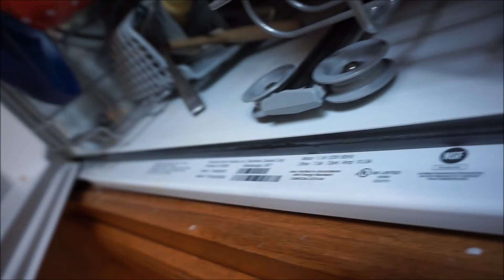BROKEN DISHWASHER AND A PERFECT TOY ROOM